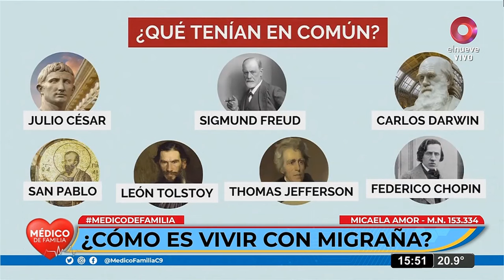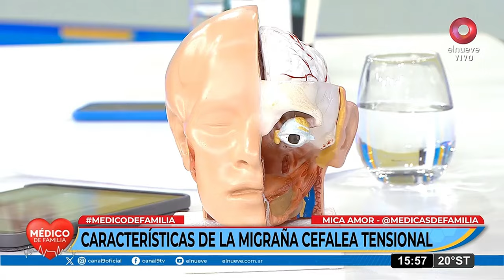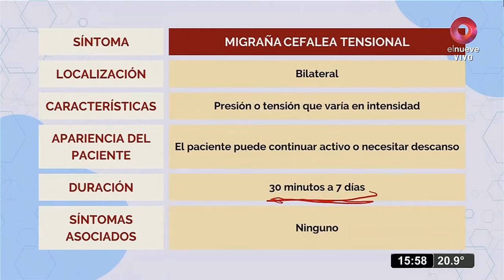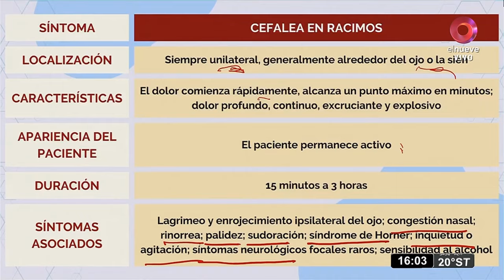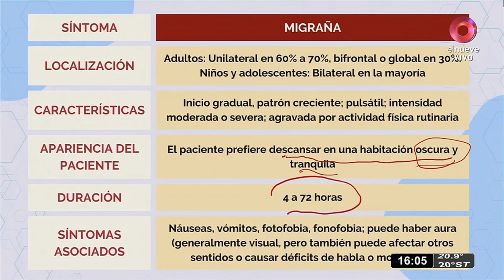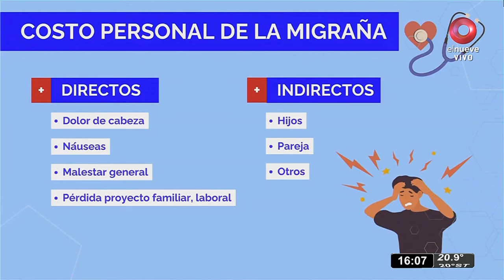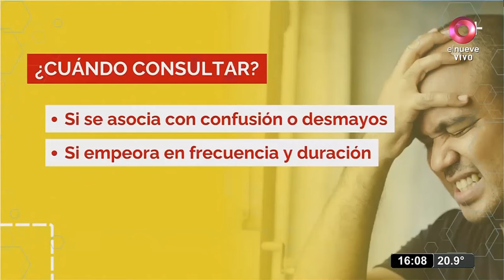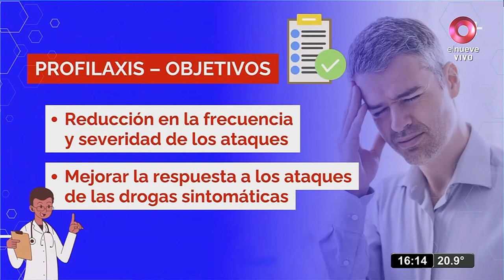¿Se puede prevenir la migraña? | Médico de familia | Dr. Jorge Tartaglione | Dra. Micaela Amor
¿Se puede prevenir la migraña?

La Dra. Micaela Amor, médica generalista, nos habló sobre las migrañas, cuáles son sus síntomas y tratamientos.